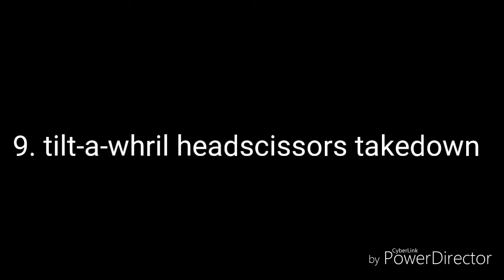Top 10 moves of Billie Kay#Iconicduo#FemameFatale